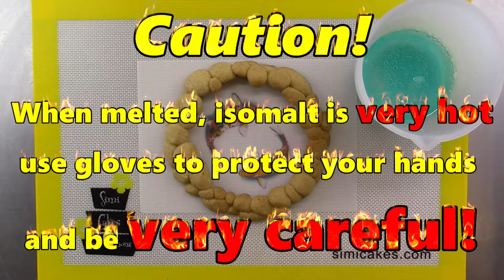Isomalt Koi Pond Cookie Tutorial!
Learn more about working with isomalt and eliminating bubbles in Episode #1 of my Isomalt Basics Series